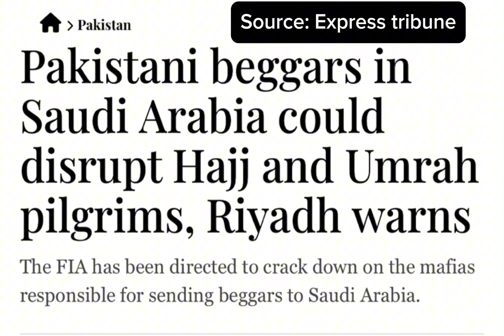Saudi Umrah Visa Latest News | Saudi Issues warning to Pakistan | Umrah Visa apply online